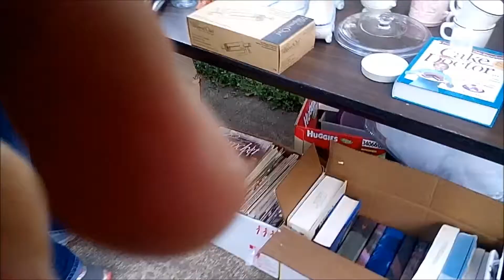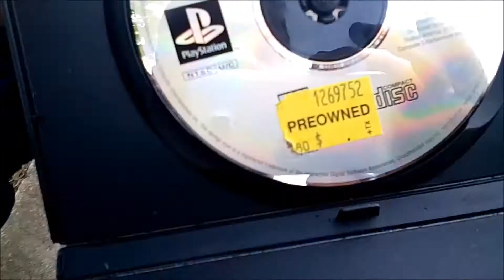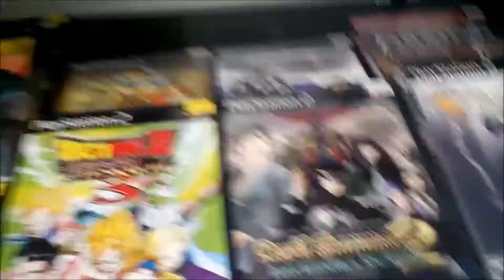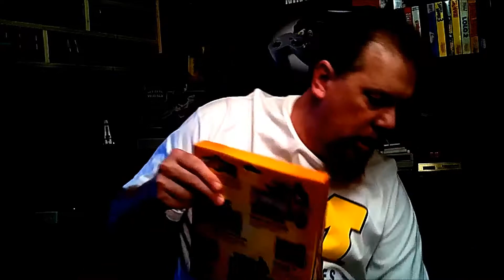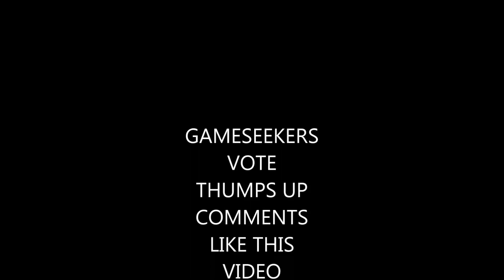Video Gaming Hunting Ep 13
video game hunting at yard sales,thrift stores, game stores, finding a couple of really good games.